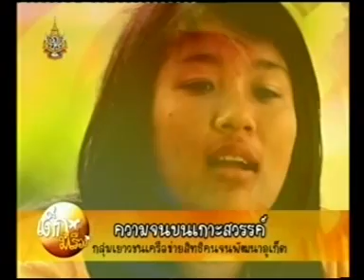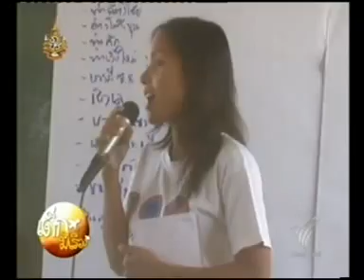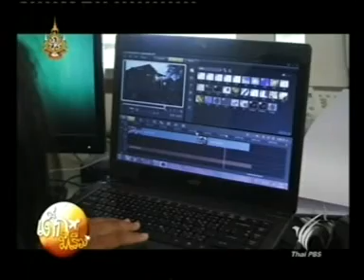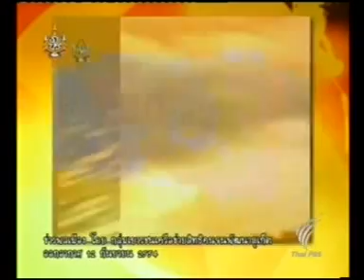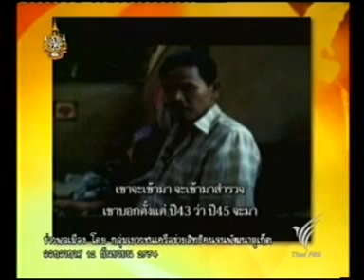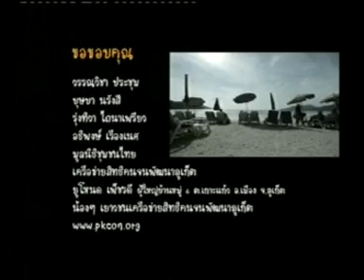24 09 54 เด็กมีเรื่อง ตอน ความจนบนเกาะสวรรค์